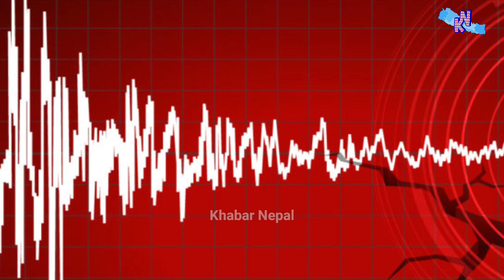Earthquake today news live 2022 || Kathmandu news today